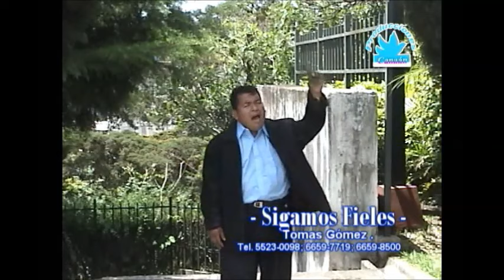TOMAS GOMEZ SIGAMOS FIELES Coros, musica y alabanzas solo lo mejor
LO MAS RECIENTE DE TOMAS GOMEZ EN VIVO, COROS DE AVIVAMIENTO FUEGO Y UNCION DE DIOS.

LES INVITAMOS A COMPARTIR LAS ALABANZAS DEL HERMANO TOMAS GOMEZ, PROXIMAMENTE ALABANZAS CON UNCION 2020.